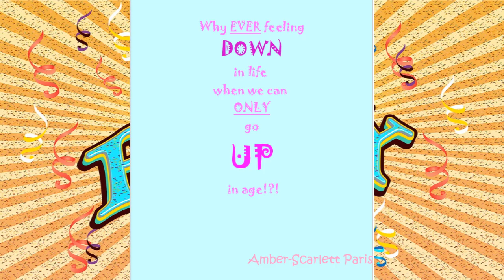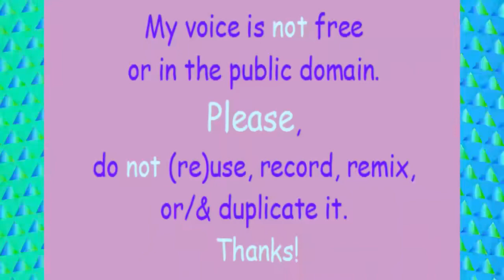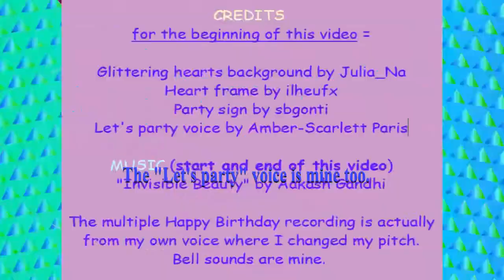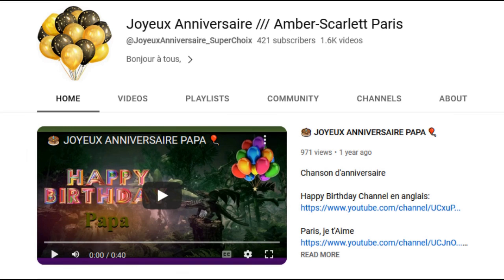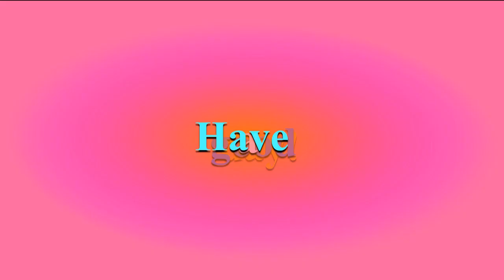TWO 80's style songs 🎂 HAPPY BIRTHDAY OVA 🎈 (French Parisian Accent)